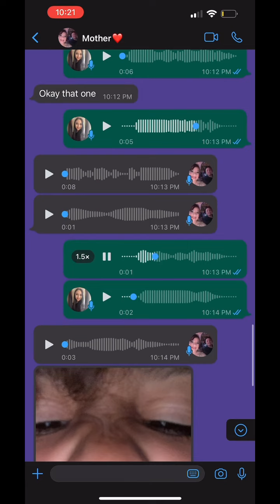Little brother is something else Vid By *tessiemoreno19